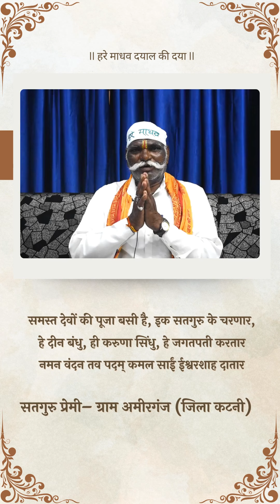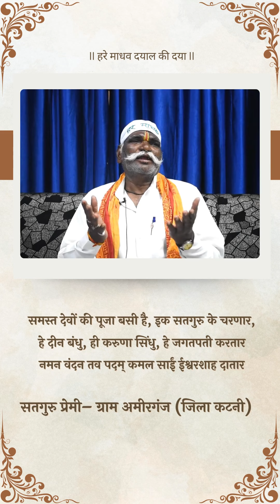निर्मल भाव से सतगुरू के हर रूप के दर्शन होते है | Bhakton Ka Nirmal Bhav | Hare Madhav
समस्त देवों की पूजा बसी है, इक सतगुरु के चरणार, हे दीन बंधु, ही करुणा सिंधु, हे जगतपती करतार नमन वंदन तव पदम् कमल साई ईश्वरशाह दातार

सतगुरु प्रेमी - ग्राम अमीरगंज,(जिला कटनी)